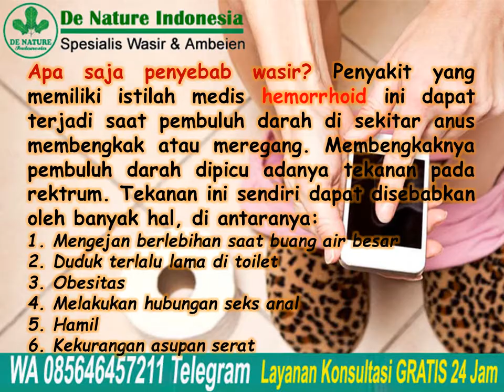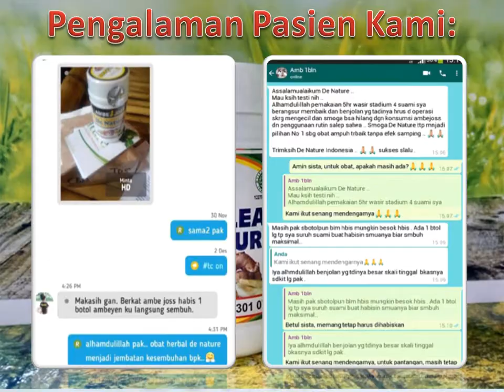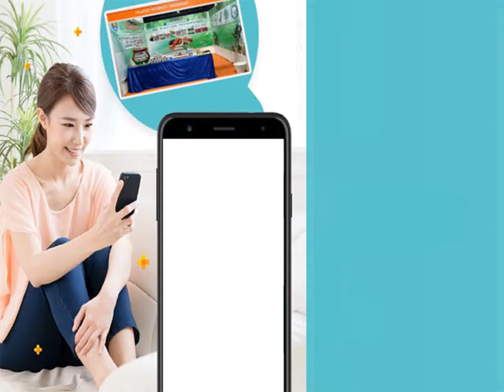Obat Ambeien Luar: Ambeclear De Nature dan Salep Salwa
Obat Ambeien Luar: Ambeclear De Nature dan Salep Salwa - Ambeien atau wasir merupakan kondisi saat seseorang merasa tidak nyaman untuk melakukan sesuatu, terutama yang berhubungan dengan anus, seperti duduk dan
buang air besar. Meski terkesan remeh, nyatanya pembiaran terhadap ambeien bisa memperparah rasa nyeri yang muncul.

Apa itu penyakit ambeien? Ambeien adalah penyakit yang dapat terjadi saat ada pembengkakan pembuluh darah pada rektrum bagian bawah yang terdapat di saluran pembuangan manusia, yaitu anus. Ambeien luar atau eksternal terjadi di kulit bagian bawah sekitar anus. Ini akan membuat kamu merasakan nyeri berlebih, karena di sinilah banyak saraf
yang terdampak. Rasa sakit bisa disertai gatal, gumpalan darah berwarna ungu atau biru, serta adanya darah pada feses.

Konsultasi & Pemesanan
Kontak:
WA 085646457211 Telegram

Semoga bermanfaat.